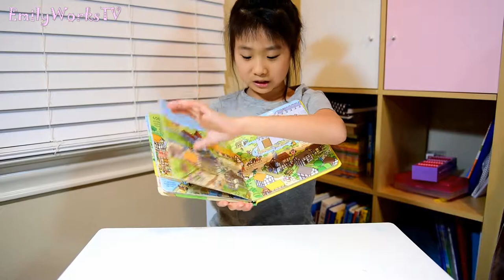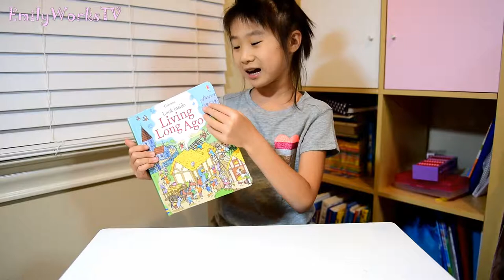Usborne-Living Long Ago (BOOK REVIEW)